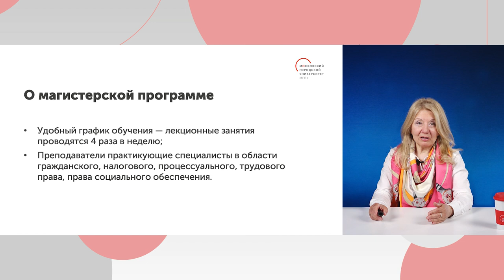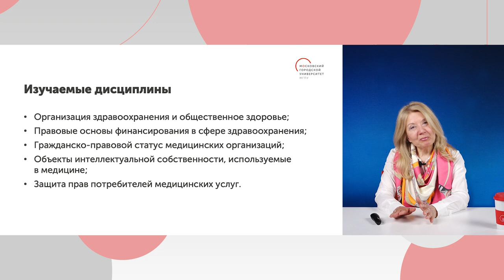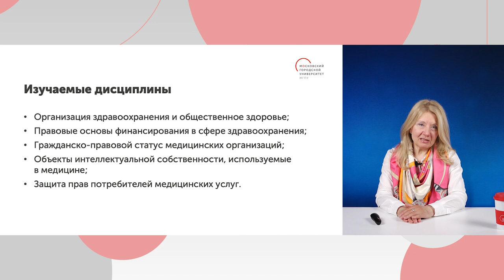Юрист в сфере здравоохранения / Магистратура МГПУ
Презентация программы магистратуры «Юрист в сфере здравоохранения»

Руководитель программы, кандидат юридических наук Маргарита Токмовцева рассказала об особенностях обучения, базах практик, учебных дисциплинах, партнерах программы.